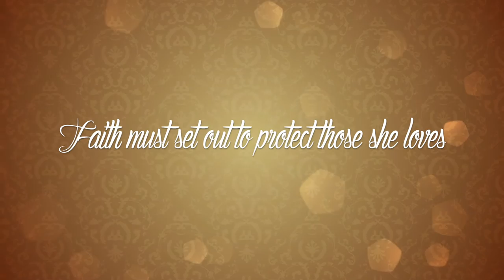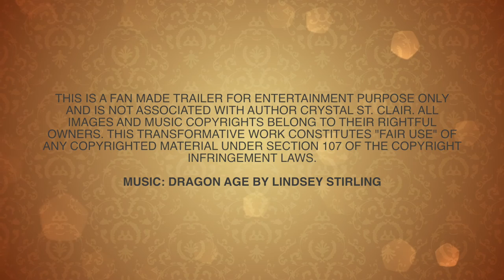Kingdom of Celosia by Crystal St Clair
Kingdom of Celosia: Hearts On Fire Amongst Cold Shadows (Vol 1)

Princess Faith faces a life of duty to the Kingdom of Celosia, but she dreams of freedom.

She is daily reminded of the burden she will one day carry as she is educated to become a Queen...

The greatest of these reminders is a pendant given to her by her mother which is imbued with magical properties. Matters of the heart also hinder Faith from accepting her role. She is engaged to Prince Merek, but has no feelings for him. She secretly longs for true love, despite the fact that her rank keeps her from loving the man she desires most, the stable-hand Justus. Feeling trapped by the arrangement, there is little she wouldn't consider doing to stop the wedding, but it seems her fate is sealed.

On the borders of their land is the Dark Forest, a home for many creatures with elemental powers of untold might. In that realm, the Troll King plots to kill her father and the wolves in his court are on the hunt for her, believing she is easy prey. But Faith is much stronger than they suspect, and against all odds, she sets out to protect those she loves.

Armed with her bow, riding on the back of her trusted mount, Ruby, she must confront the forces of evil that threaten to take everything from her and conquer them in the name of Celosia